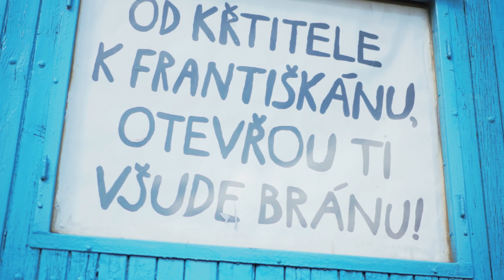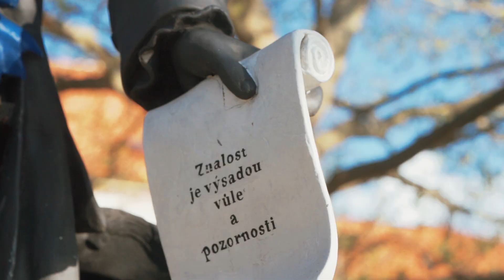Kadaň - Mé královské město